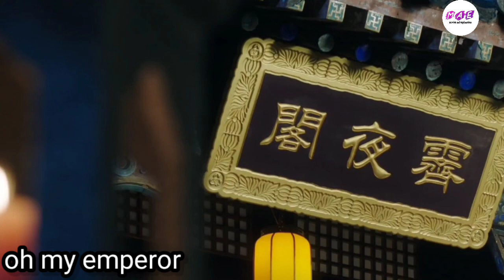oh my emperor cdrama malayalam explanation episode 8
oh my emperor cdrama malayalam explanation@MOVIESANDEXPLANATIONseries

cdrama

USE COPYRIGHT DISCLAIMER Copyright disclaimer under section 107 of the copyright act 1976 allowance is made for fair use for purposes such as criticism, comment, news, reporting, teaching, scholarship and research. Non-profit educational or personal use tips the balance in favour of fair useWe do not own the clips and music we used in most cases. Our understanding is that it is in correlation to Fair Right Use, however given that it is open to interpretation, if any owners of the content clip would like us to remove the video we have no problem with that and will do so as fast as possible. Please message as on YouTube or email. will remove the content immediately or we are ready to give the revenue that we made from the video because my hard work thank you